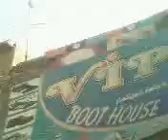Rainaz Ali Bozdar Sindhi Topi & Ajrak Day 4Dec 2010